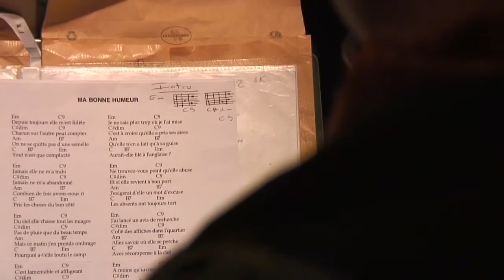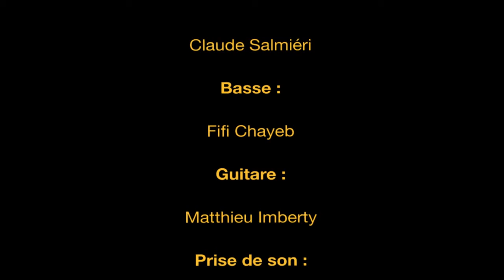Monsieur Gontrand - Ma bonne humeur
Depuis toujours elle m'est fidèle
Chacun sur l'autre peut compter
On ne se quitte pas d'une semelle
Tout n'est que complicité

Jamais elle ne m'a trahi
Jamais ne m'a abandonné
Combien de fois avons-nous ri
Pris les choses du bon côté

Du ciel elle chasse tout les nuages
Pas de pluie que du beau temps
Mais ce matin j'en prends ombrage
Pourquoi a-t'elle foutu le camp

C'est lamentable et affligeant
Préjudiciable et navrant
Dommageable et consternant
Innacceptable et pourtant

J'ai perdu ma bonne humeur
Mon entrain ma joie de vivre
Cela va faire trois bons quarts d'heure
Que je m'acharne à la poursuivre

Où a-t'elle bien pu passer
La situation est critique
Où s'est-elle donc bien caché
J'en deviens neurasthénique

Je ne sais plus trop où je l'ai mise
C'est à croire qu'elle a pris ses aises
Qu'elle n'en a fait qu'à sa guise
Aurait-elle filé à l'anglaise ?

Ne trouvez-vous point qu'elle abuse
Et si elle revient à bon port
J'exigerai d'elle un mot d'excuse
Les absents ont toujours tort

J'ai lancé un avis de recherche
Collé des affiches dans l'quartier
Allez savoir où elle se perche
Avec récompense à la clef

A moins qu'un me l'ait volé
A moins qu'on ne me l'ait ravie
J'irai je le crois déposer
Une plainte dans l'apràs-midi

J'en deviens neurasthénique